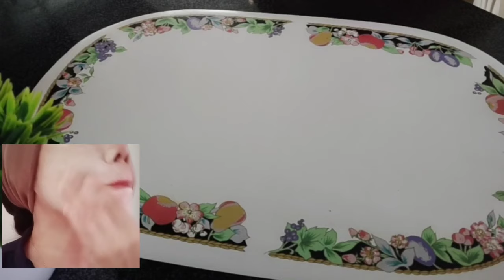BIKIN SUAMI BETAH DI RUMAH GARA-GARA WAJAH GOSONG JADI PUTIH KINCLONG SPERTI WAJAH ARTIS!!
cara cepat memutihkan kulit dan menghilangkan flek hitam, keriput, kerutan dan kusam dengan menggunakan bedak kely, baby oil dan jeruk nipis.